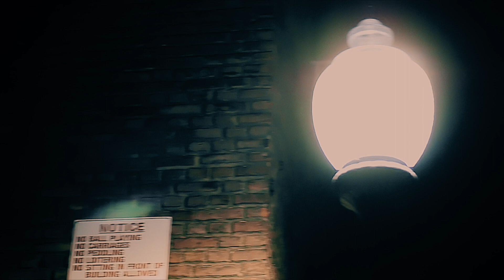C5 "GANG GANG" BIGTIMERECORDS (Official Music Video)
DIRECTED BY: @DAME142
NEW SINGLE "GANG GANG" OUT ON SPOTIFY.COM